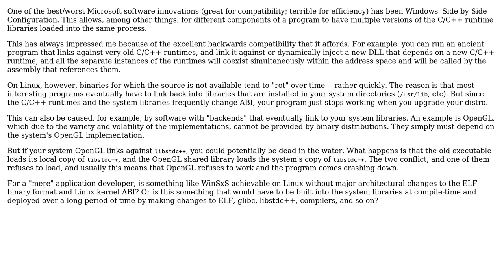Side-by-side Configuration on Linux/ELF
With thanks & praise to God, and with thanks to the many people who have made this project possible! | Content (except music & images) licensed under CC BY-SA | Music | Images & others | With thanks to user Karl Bielefeldt user Jim G. user allquixotic and the Stack Exchange Network Trademarks are property of their respective owners. You are responsible for your own actions.